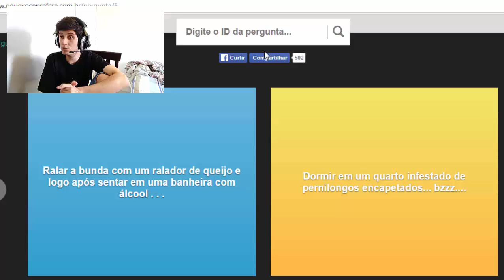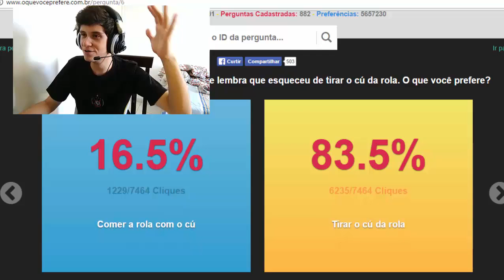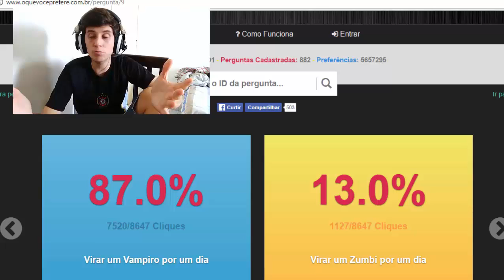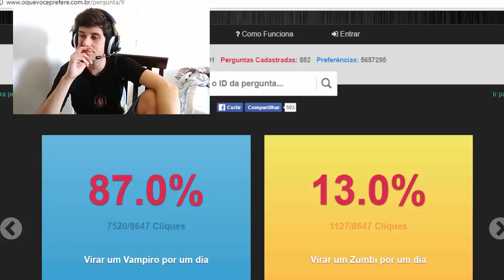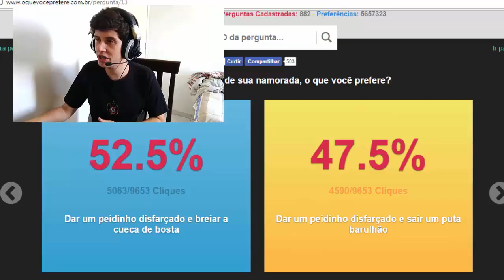PEIDAR NA CASA DA NAMORADA ? - O que Você Prefere ?